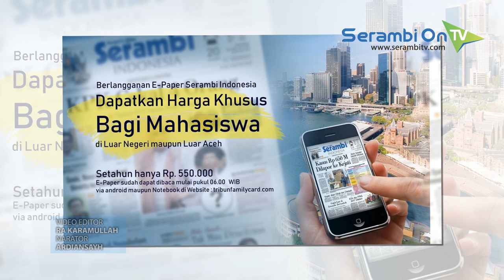Tak Hanya Langganan Koran Gratis, Pemilik Tribun Family Card Kebanjiran Diskon di Aceh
SERAMBITV.COM, BANDA ACEH - Tribun Family Card (TFC) Premium merupakan satu di antara inovasi Hr Serambi Indonesia untuk pelanggan setia.

Dengan memiliki kartu ini banyak manfaat yang didapatkan. Tak hanya mendapatkan langganan koran gratis selama setahun, si pemegang kartu TFC juga dimanjakan dengan banyak fasilitas gratis maupun diskon lainnya.

Menarik lagi pemilik kartu ini dapat menikmati e paper atau koran digital seluruh group tribun mulai pukul 06.00 WIB melalui smartphone.